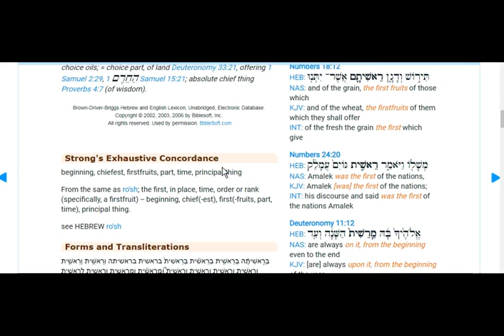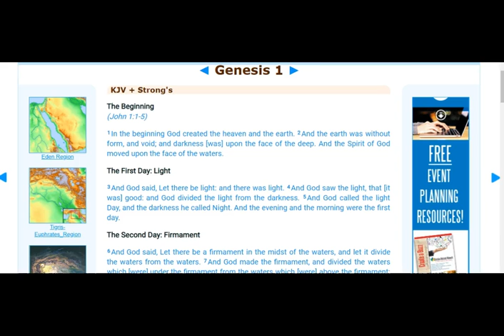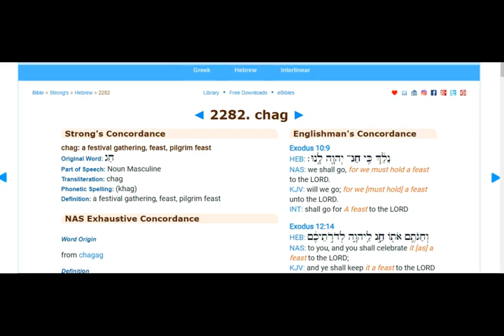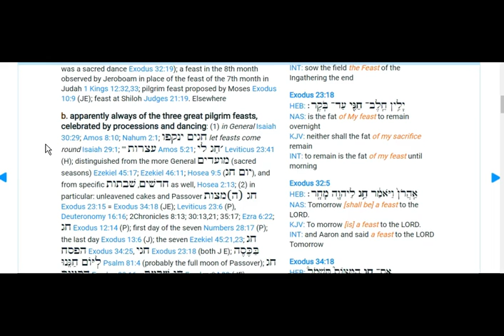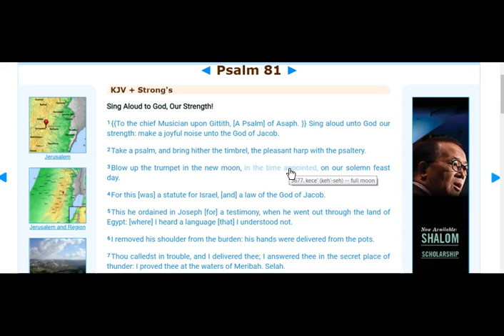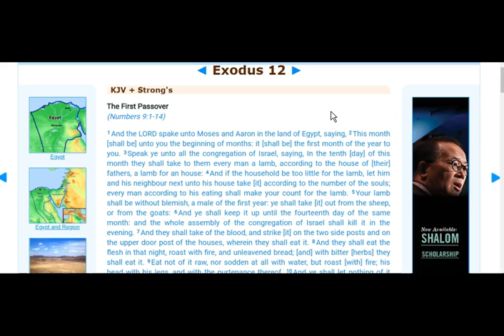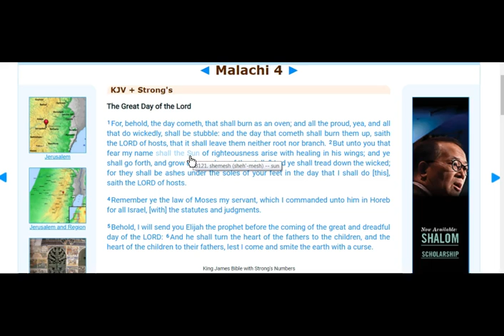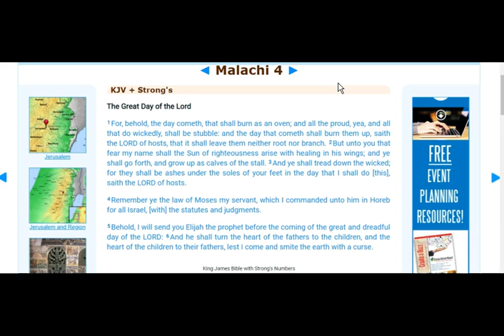Let Us Reason Together